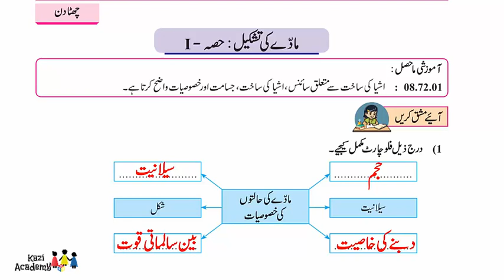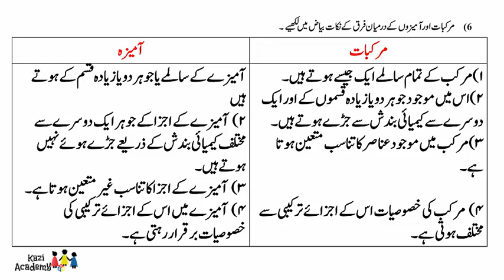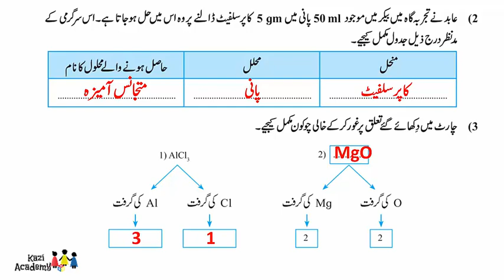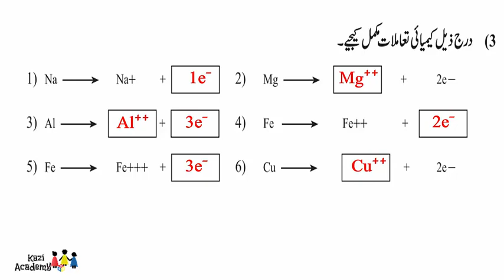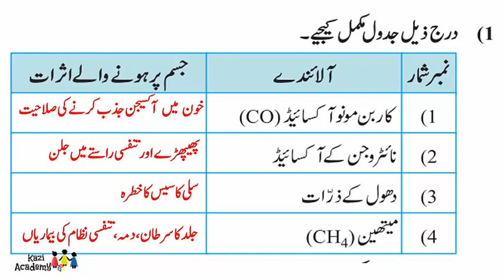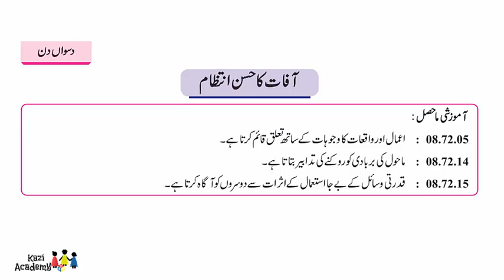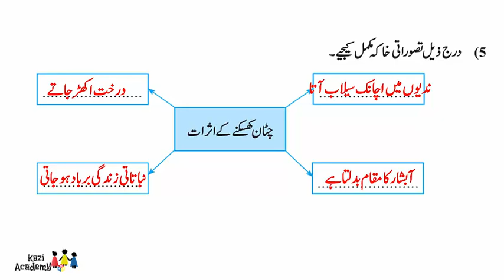9th Science & Technology Day (6 to 10) सेतू अभ्यास Bridge Course 2023 iUrdu medium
9th Science & Technology Day (6 to 10) सेतू अभ्यास Bridge Course 2023 iUrdu medium